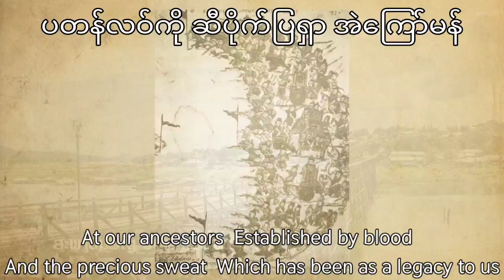"ဒွက်ရှေဆော်အလံမန်" - National Anthem of Mon | เพลงชาติมอญ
เนื้อร้องไทย
“ราชอาณาจักร ประวัติศาสตร์ แลเกียรติภูมิ

ที่บรรพชนแห่งเรา ได้สถาปนาไว้ด้วยเลือด แล
หยาดเหงื่ออันประเสริฐ ตกทอดเป็นมรดกแห่งเรา

ด้วยชีวิตและจิตใจ เราจักขอปกป้องอิสรภาพสืบไป

เพื่อความสถาพรของผองชนแห่งรามัญประเทศ"